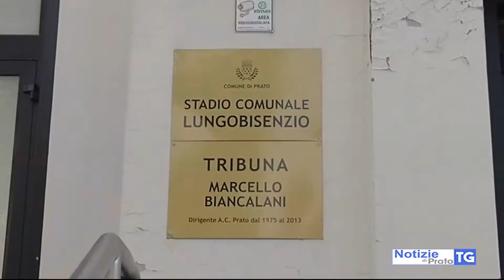2017-09-12 PRATO - PAOLO TOCCAFONDI TORNA ALLA GUIDA DELL'AC PRATO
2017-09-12 PRATO - PAOLO TOCCAFONDI TORNA ALLA GUIDA DELL'AC PRATO